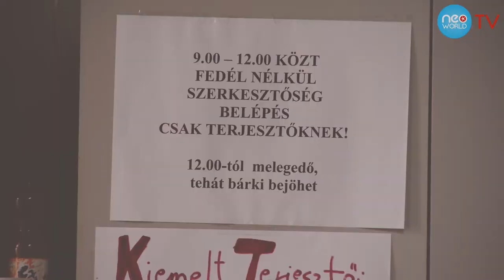NeoWorldTV - Fedél Nélkül utcalap - Betekintés a szerkesztőségbe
Nézőink ezúttal a Fedél Nélkül című, otthontalanok által szerkesztett magazin kulisszái mögé tekinthetnek be.